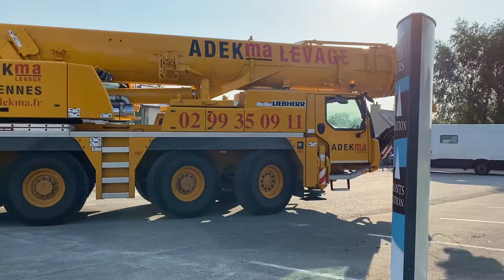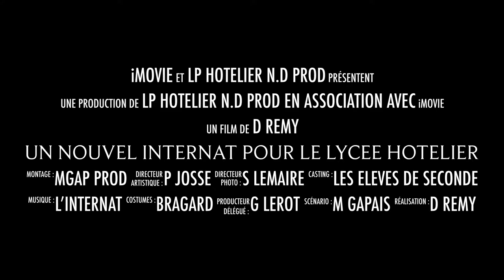Un nouvel internat pour les garçons à la Rentrée 2020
Septembre 2020 sonne l'arrivée d'un Internat Garçon de 24 places sur le site du Lycée Hôtelier Notre Dame de Saint-Méen-le-Grand (35). Complémentaire de l'internat "Fille", il propose 4 chambres de 6 lits maximum avec tout le confort actuel. Sans oublier un Foyer moderne et chaleureux.

🔔 N'oublie pas d'activer la CLOCHE pour recevoir les notifications des prochaines vidéos !